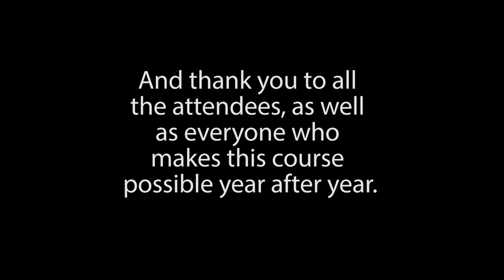ALI CLE Environmental Law: 50 Years - A Look Into the Past and What the Future Holds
From 1970 through 2020, we discuss the impacts the Environmental Law conference has had on the practice area.